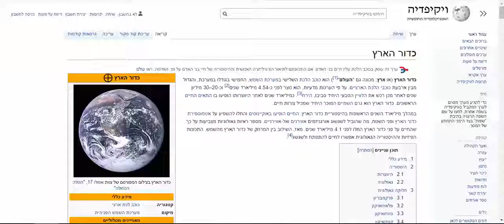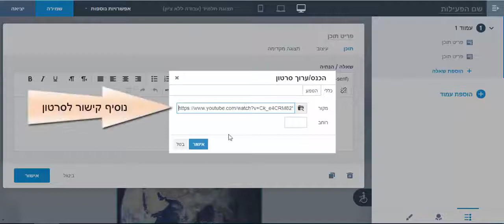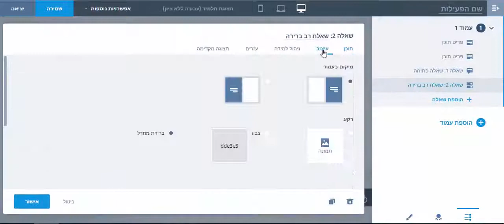הסטודיו שלי - פריט תוכן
בסרטון נלמד להשתמש בפריט תוכן
בנוסף נראה כיצד למקם את פריטי התוכן בצד ימין ובצד שמאל נוסיף 2 שאלות המתייחסות לפריטי התוכן.
את השאלות נעתיק מפעילות אחרת